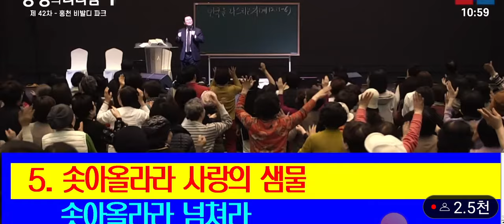(집회 찬양) 솟아올라라 /장학일목사(홍천비발디파크) 2024.03.05.